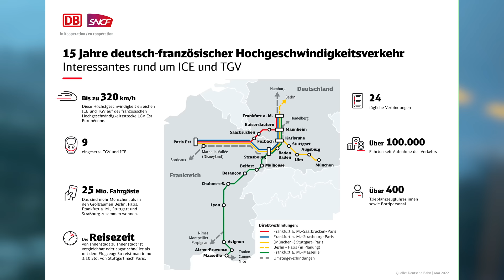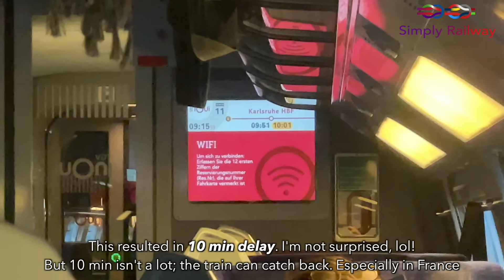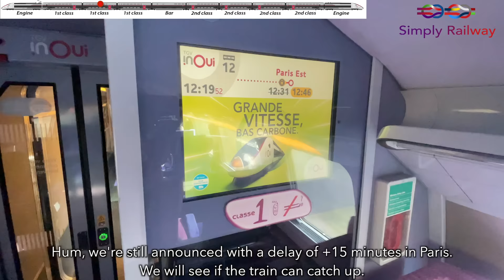Munich to Paris at 320km/h with TGV INOUI - First class review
Allo!
Welcome to this new trip report, where I will show you what it's like to travel in First class between Munich and Paris at 320km/h - Also, I will give you a comparison between the French railway system and the German one, two very different philosophy.

 - TRIP INFORMATION -

RECORDED IN JANUARY 2022 (PLEASE DONT COMMENT "OH, WHY StuPID MAsKKKK")
Railway company: SNCF/DB in cooperation
Train type: TGV Euroduplex
From: München Hbf to Paris Est
Time: 5h41
Price: 79€ bought on SNCF Connect 90 days prior departure

00:00 : Intro
01:20 : On time arrival in Munich
01:48 : Unique round trip
02:22 : Our TGV for the day
03:05 : Boarding
03:57 : Seat check
04:55 : FR / DE - two different vision on the railway
06:31 : Stuttgart
07:49 : Time to speed (a bit)
08:18 : France bound
08:55 : Crossing the Rhine - Bienvenue en France
09:11 : Mid roll ads
09:45 : Strasbourg
10:48 : True high speed
12:22 : Walkthrough
13:33 : Toilets Time
14:06 : A sad bar
14:28 : Eastern France at 320km/h
14:50 : Approaching Paris
15:16 : Thoughts about the ride
15:28 : Outro